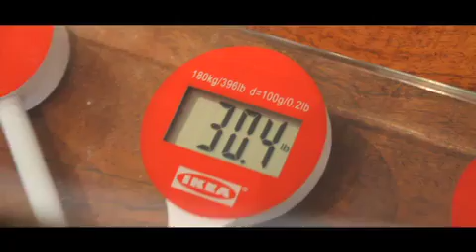Richard X Zawitz/ Tanglemaster - The world's strongest 65 years old man Reward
see who is the worlds strongest 65 years old man!

and know more about Richard X Zawitz and his Infinity Art!